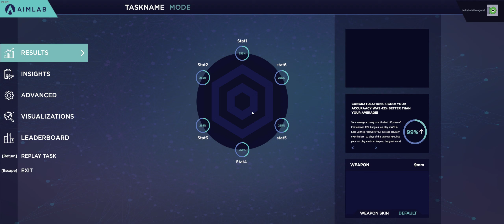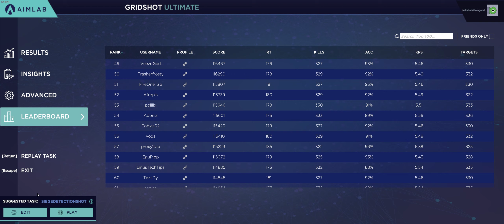Am i a good aimer? Aim Lab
Comment what type of aimer you think i am.